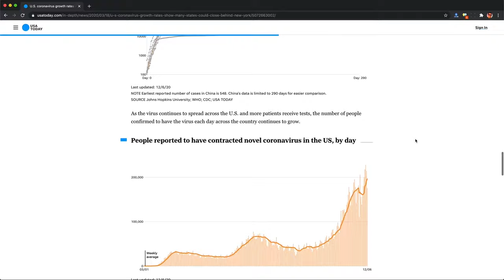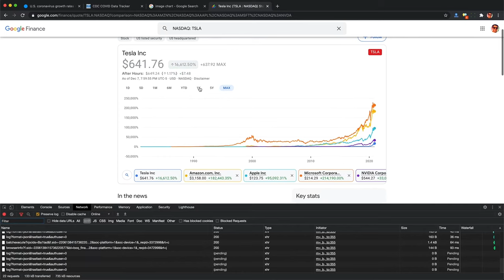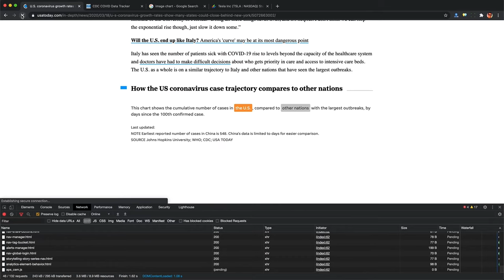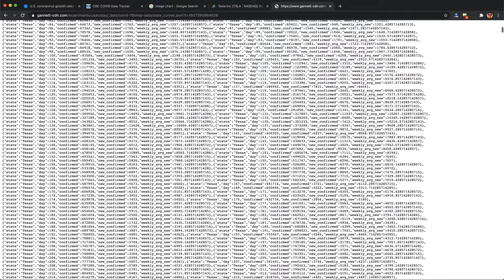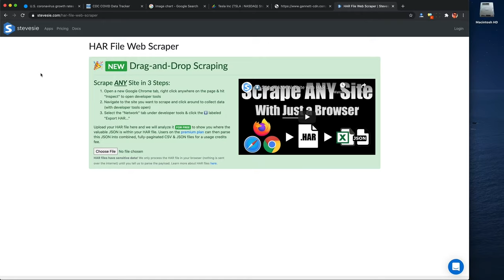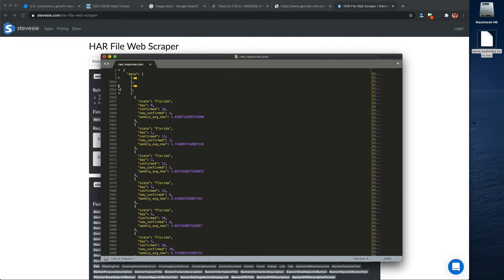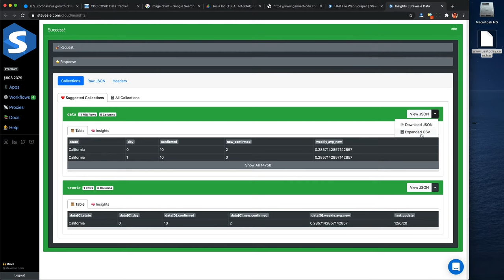Scrape ANY Interactive Chart With JUST a Browser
Visualizations are some of the most inspiring ways to present data and communicate back a message in an influential way. But unlike an ugly spreadsheet, it can be tricky to get the raw data out from a visualization, or "scrape" it.

In this video, we'll talk about why scraping data from charts, graphs and visualizations can be tricky, when it can't be done, and how you can check if and when you're able to extract the raw data behind your favorite visual.